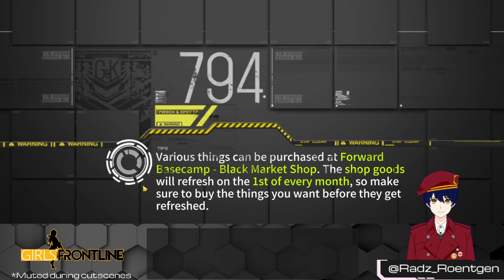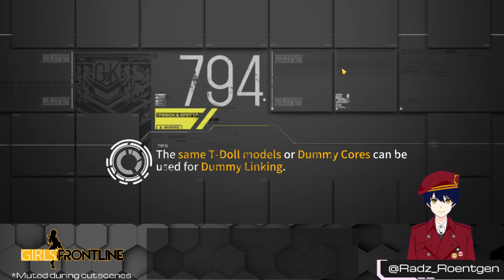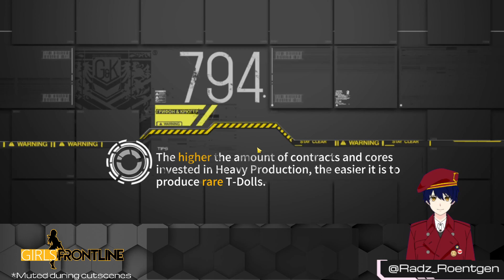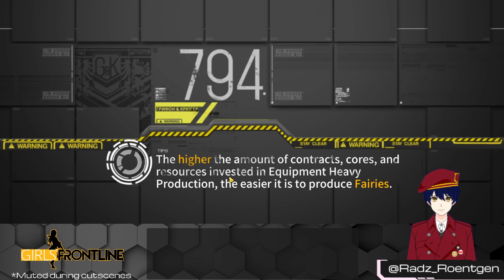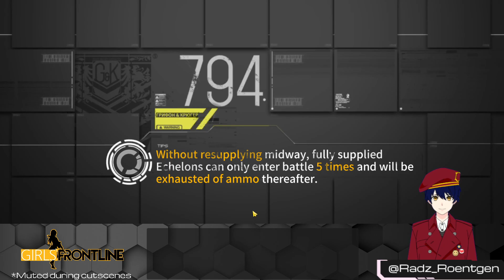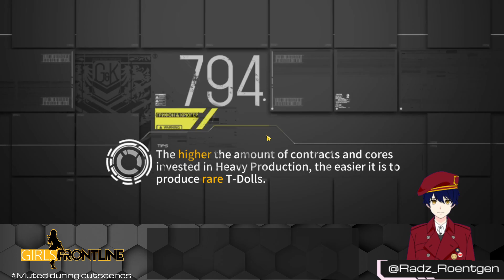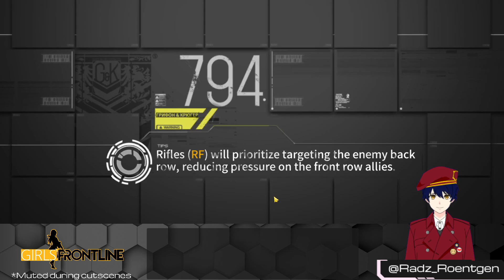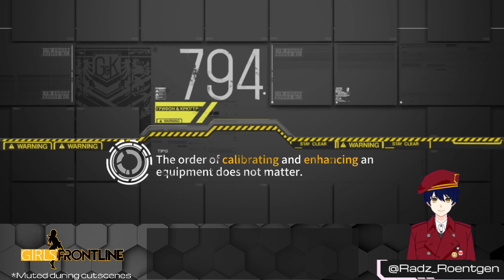[Girls Frontline] The Waves Wrangler